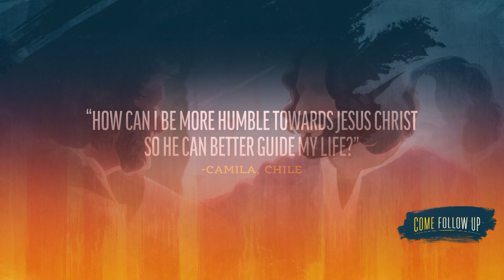Humility in Following Christ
The panel responds to a viewer question about letting Christ guide the way.